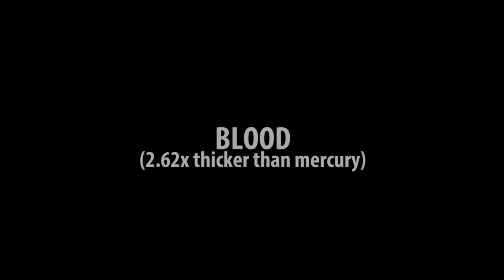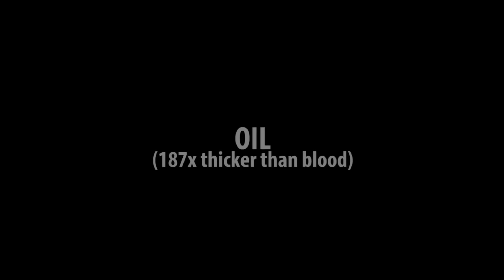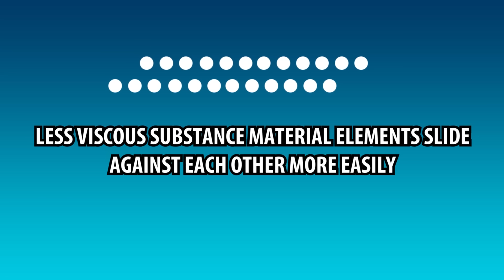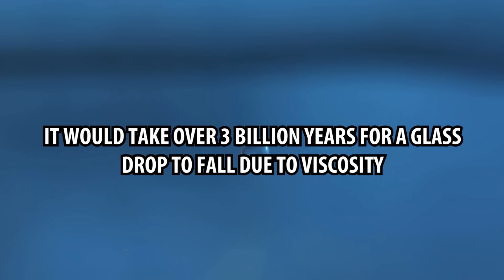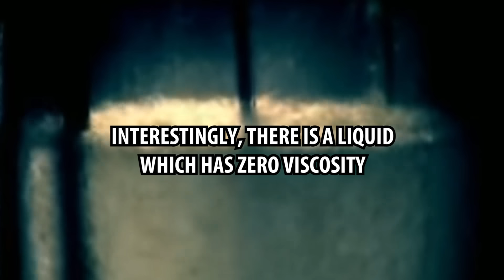Top Thick Things Ever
0:00 - intro
0:11 - neon
0:46 - water
1:20 - mercury
1:48 - blood
2:19 - oil
2:37 - ketchup and mustard
3:03 - sour cream and peanut butter
3:24 - rhyolite magma
4:04 - pitch
5:00 – not spoiling more